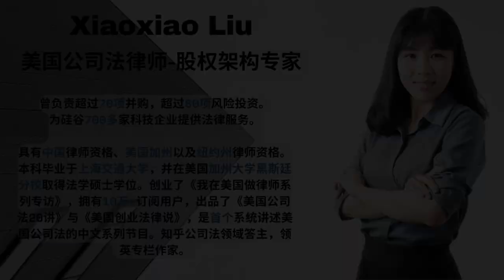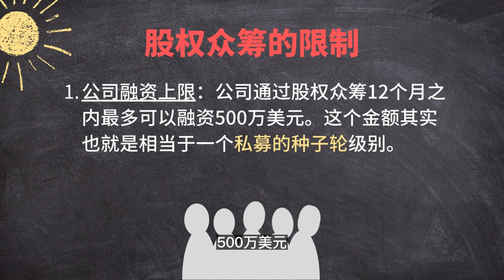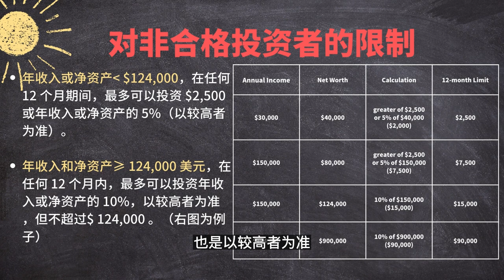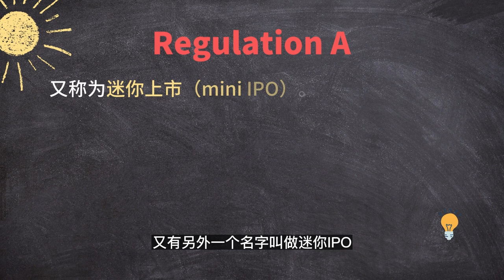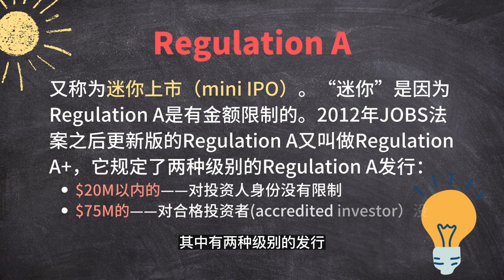【创业公司法律说（19）】众筹（Crowdfunding）究竟是什么？你说的众筹是真的众筹么？美国证券法Regulation CF、Regulation A和IPO区别？不是合格投资者可以参与众筹么？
Guest Speaker:
Attorney: Xiaoxiao Liu
视频号：Xiaoxiao硅谷美国法

【私募基金20讲(2)】什么样的人才能投资私募基金？为什么我投资不了私募基金|私募基金的合格投资者、合格客户（Qualified Client）和合格购买者（Qualified Purchaser）

【私募基金20讲(1)】 什么是基金？你说的基金真的是基金么？公募基金和私募基金|基金中GP和LP的关系

【创业公司法律说(17)】风行20年的红筹架构 大红筹与小红筹 H股与蓝筹股 协议控制模式、股权控制模式、新老划断模式

【创业公司法律说(13)】NFT真的有价值么？ NFT值得投资么？NFT与加密货币、区块链、元宇宙的关系

【创业公司法律说(12)】Zoom架构与VIE架构的区别，非中概股全球架构搭建分布详解

【创业公司法律说(11)】中概股凉了么？Zoom为何不算中概股？“非中概股“全球架构搭建史上最详细分解！华人创业美国上市是否还有出路？

【创业公司法律说(8) 】 估值/股票价值如何确定？给员工发期权也要做估值？VC如何确定初创公司的估值？什么是409A？

【创业公司法律说(7) 】星巴克如何用“咖啡豆股票”激励员工？ RSU运作方式详解|全员持股可靠么？

【创业公司法律说(6)】 RSU不是期权！华为的虚拟股是怎么玩的？员工薪酬激励方式总览|虚拟股（Phantom Stock）、股票增值分红权（Stock Appreciation Right）

【创业公司法律说（5）】你拿到并不是期权！RSU不是期权| 期权的成熟期不一定是4年| 亚马逊员工第一年只能拿到5%的、员工薪酬激励方式总览——限制性股权单位Restricted Stock Unit

【创业公司法律说（4）】手把手教你理清美国跨州征税关系，避开高税率州可以减少公司的纳税额吗？

【创业公司法律说 (3)】特拉华州真的免税么？全美50州，为何特拉华成了“香饽饽”？免税州到底免得是什么税？你有哪些误区？注册在哪个州可以免税？

【创业公司法律说（2）】 李子柒51% 49% 股权有错么？辉煌与落寞，股权才是公司的根本，迪丽热巴、吴亦凡、赵薇、郑爽、杨幂、毛不易股权大起底

【公司法 1 】创业公司必备法律知识（一）股权架构设计|创始团队合伙人之间股权怎么分？我要创业如何分配股权|你的公司是股权平分的么？股权分配中的那些坑，一步走错，从天使轮种子轮A轮B轮C轮一直耽误到并购上市

【公司法 2 】创业公司必备法律知识（二）股权分配应该怎么分？微软、脸书、亚马逊、小米和罗辑思维的股权比例结构大起底！美国创业和中国创业股权分配的区别，一个黄金法则避免股权分配踩坑

【公司法 3 】创业公司必备法律知识（三）期权池应该多大？不同级别员工要给多少期权期权激励如何运作|员工期权和金融衍生品期权的区别，限制性股权和期权的区别|设立期权池期权的要点|中国和美国公司的期权池区别

【公司法 4 】创业公司必备法律知识（四）如何看懂你的期权合同？期权的四年如何分配？第一年25%后面每个月1/48是什么？grant, vest, exercise都是什么意思？期权等到四年就万事大吉了么？

【公司法 5 】股权代持/显名股东/隐名股东在美国根本没这回事！股东证书废纸一张！复印件原件法律效力如何？电子签和手写签哪个有保障？中国有限责任公司/股份有限公司与美国LLC/Corporation并非对应

【公司法 6 】创业公司必备法律知识（六）创业公司一大忌——夫妻创业夫妻持股需谨慎|土豆网、真功夫、当当网、亚马逊的前车之鉴| 夫妻持股夫妻创业为什么容易失败？为什么中国夫妻创业比比皆是美国却很少夫妻创业？

【公司法（7）】什么是VC风投？什么是PE私募？天使投资、风险投资、种子轮、A轮、B轮、C轮、私募投资，到底是什么关系？一般都是什么规模？出现在什么阶段？种子轮和天使轮谁先谁后?

【公司法（8）】什么是可转债(convertible note)，SAFE和KISS？天使投资、风险投资会用到的文件？什么是股权融资、债权融资、QualifiedFinancing和Discount？

【公司法 （10）】Term Sheet条款清单是什么？为什么要有Term Sheet条款清单？Term Sheet里面的大多数条款都是没有法律效力的？！

【公司法（11）】创业公司估值中的陷阱：期权池，先设立期权池和后设立期权池的差别？条款清单中的估值条款|你看到的估值并不是你以为的估值| 投资人都是坑你

【公司法（12）】我该让给投资人多少股权？桔子酒店创始人吴海为何在喝多了在马路上睡了一宿| Term Sheet种股权的秘密|创始人是公司的代孕母？投资人是公司的亲爹娘

【公司法（13）】董事会席位怎么分| 每个投资人都跟我要董事会席位怎么办？我要把董事会跟之前帮过我大忙的恩人| 董事会应该有多少人？董事会应该是单数还是双数

【公司法（14）】对赌协议——俏江南的滑铁卢|投资人的免死金牌，创业者的卖身契|Term Sheet条款清单投资意向书中的对堵条款|股权对赌型、现金补偿型、股权回

【公司法（15）】硅谷无对赌？投资人的免死金牌，创始人的卖身契|美国到底存在对赌协议么？九民纪要对于对赌协议的诠释|估值调整机制什么意思？与创始人的对赌协议和与目标公司的对赌协议哪个有效?

【公司法（16）】Instagram10亿美元被收购，WeWork冲击IPO惨遭失败|三只松鼠三次冲击创业版终于成功|并购与上市，创始人退出该选哪条路？并购是传说中的卖儿卖女么？|IPO和并购的不同点

部分视频或图片侵删